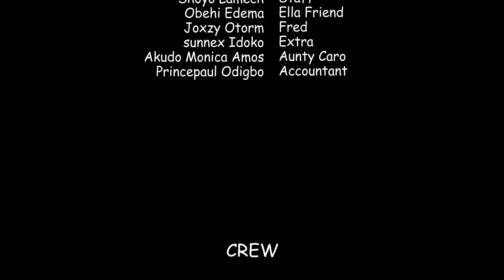Corral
Nollywood Movie
Corral a story of a man and his past